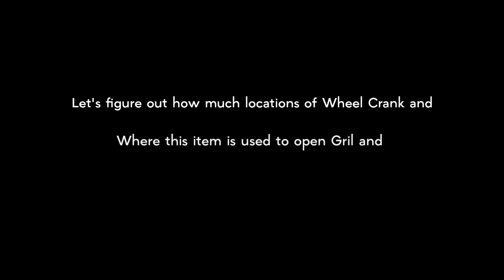SECRETS Behind Granny's Spider Cellar Jail! What's HIDDEN Inside? | Hi Gamer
🕷️ Ready to uncover the Secrets hidden in Granny's Spider Cellar Jail? In this gripping Granny game walkthrough, we'll show you exactly how to break out of the dreaded jail and reveal the mysteries on the other side.🕸️

Hi Gamer helps you to Find out All Item Locations that you didn't found while Playing to Complete the Games, esp. Keplerians and DVloper Games like Evil nun, Ice Scream, Witch Cry, Mr Meat or Granny 1.8, Granny 3 and Much More.

Chapters:
0:00 Spider Cellar Jail Explanation
0:34 First Location
1:11 Second Location
1:21 Third Location
1:33 Forth Location
2:09 Fifth Location
2:27 Usage